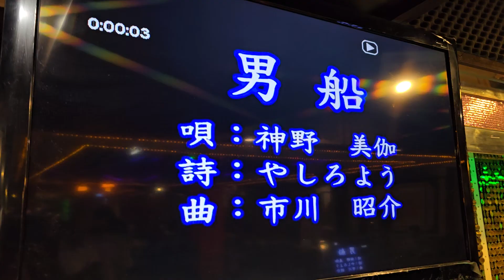素貞～男船（趙明川學生月例會）緣起卡啦OK